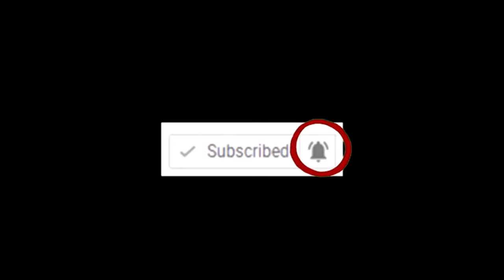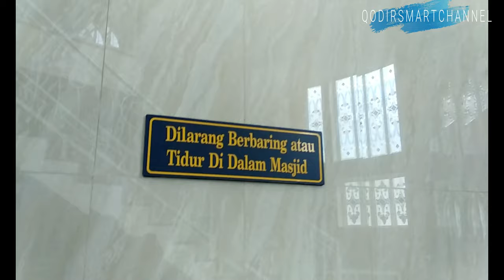Indahnya Masjid Ki Bagus HadiKusumo Lamongan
Presiden Joko Widodo (Jokowi) melakukan kunjungan ke Lamongan, Senin (19/11). Kedatangan Jokowi untuk meresmikan Masjid Ki Bagus Hadikusumo di lingkungan Universitas Muhammadiyah Lamongan, Kabupaten Lamongan.

Selain masjid, Jokowi juga meresmikan perubahan status enam perguruan tinggi Muhammadiyah. Kemudian, Kepala Negara meletakan batu pertama pembangunan tower Universitas Muhammadiyah Lamongan.

"Dengan mengucap bismillahiramanirrahim, saya resmikan Masjid Ki Bagus Hadikusumo, sekaligus meletakkan batu pertama pembangunan tower Universitas Muhammadiyah Lamongan," ujar Jokowi, Senin (19/11).

Dalam sambutannya, Jokowi mengapresiasi pengabdian Muhammadiyah yang 106 tahun telah hadir untuk membantu pemerintah dalam memajukan bangsa.

"Saya ingin mengucapkan selamat milad yang ke-106 kepada Muhammadiyah. 106 tahun memperjuangkan, mengembangkan amalan-amalan Islam dalam kehidupan pribadi, keluarga, masyarakat, dan 106 tahun mengabdikan masyarakat negara. Terima kasih pengabdian Muhammadiyah yang tak henti," kata Jokowi.

Jokowi memaparkan bahwa selama ini Muhammadiyah telah banyak mewakafkan tokoh-tokohnya untuk berjuang kemerdekaan bangsa Indonesia. "Ada Agus Salim, Buya Hamka, Ki Bagus Hadikusumo, Mas Mansyur, Mr Kasman Singodimejo, Bu Aisyah," terangnya.

Selama 106 tahun, menurut Jokowi, Muhammadiyah telah meringankan tugas pemerintah mulai bidang kesehatan, dan pendidikan. Bahkan kini telah ada terdapat ratusan rumah sakit dan klinik yang tersebar di Indonesia. Muhammadiyah juga telah mendirikan 6 ribu sekolah, 70 pesantren, dan 170 perguruan tinggi.

"Bukan hanya kuantitas, tapi juga kualitas, perguruan tinggi Muhammadiyah selalu jadi unggulan," ucapnya.

Sementara Gubernur Jawa Timur Soekarwo mengapresiasi peresmian masjid dan perubahan status enam perguruan tinggi Muhammadiyah. Pasalnya, Muhammadiyah dinilai sangat berperan dalam pembangunan di Jawa Timur.

"Jadi kami terima kasih, karena Muhammadiyah di Jawa Timur membantu pembangunan SDM. Di bidang vokasional, Muhammadiyah sangat luar biasa," ujar Soekarwo.

Terima Kasih